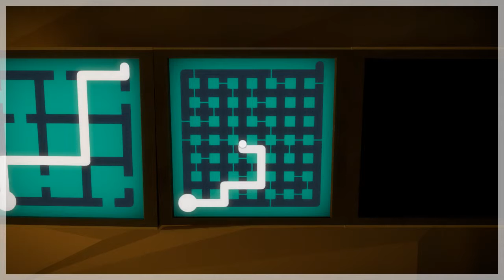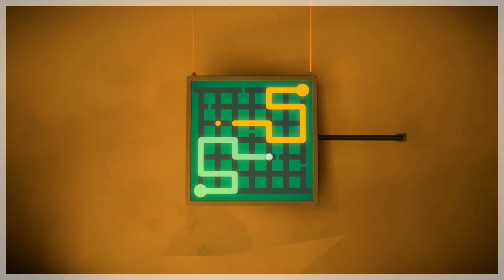THE WITNESS! The Challenge #408-412: 5-2-2019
congratulations! it is may

Parts Four Hundred and Eight, Four Hundred and Nine, Four Hundred and Ten, Four Hundred and Eleven, and Four Hundred and Twelve of One Thousand